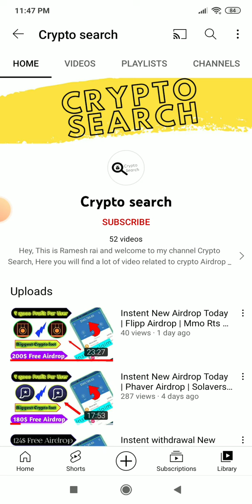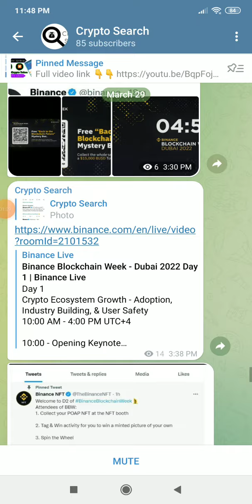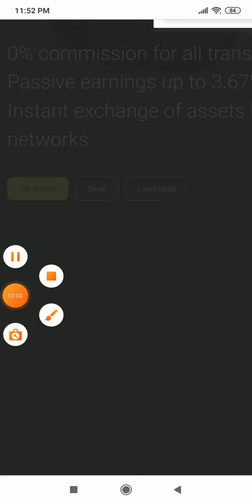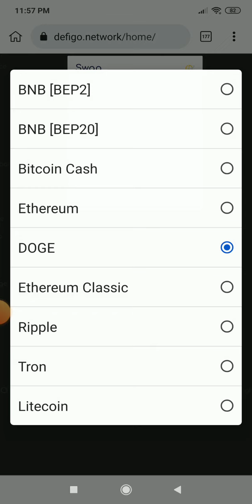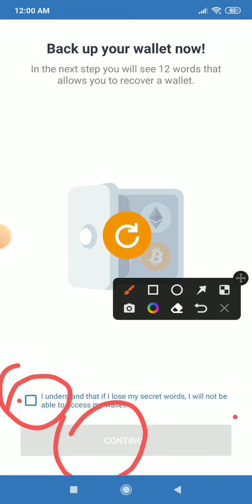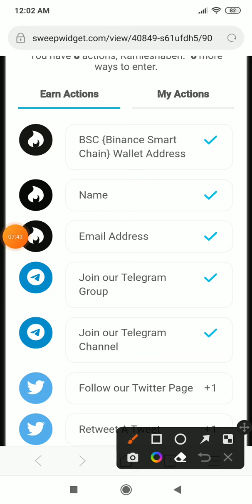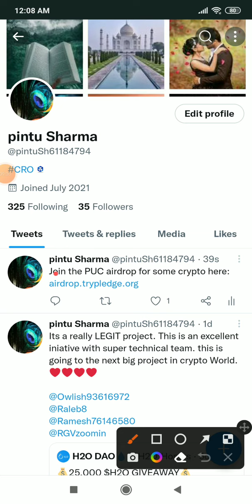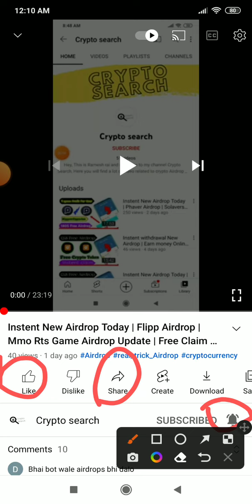Airdrop update Instent Claim | today airdrop trust wallet | Defigo network free token airdrop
Airdrop update Instent Claim | today airdrop trust wallet | Defigo Network free token

Video Is For Educational Purpose Only Copyright Disclaimer Under Section 107 of The copyright Act 1976, Allowance Is Made For "Fair Use' For Purpose Such As Criticism, Comment, News Reporting, Teaching Scholarship, And Research, Fair Use Is A Use Permitted By Copyright Statute That Might Otherwise Be Infringing.